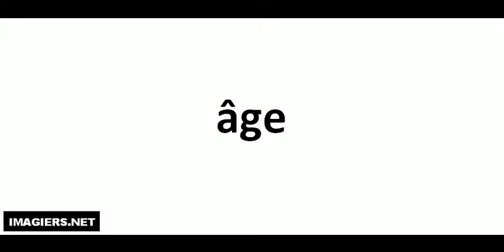Pronuncia corretta = âge